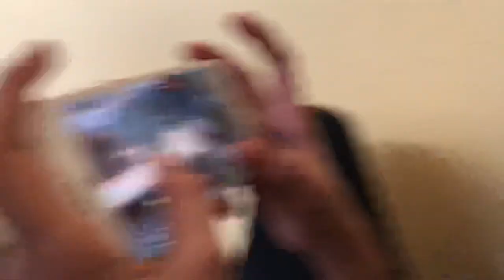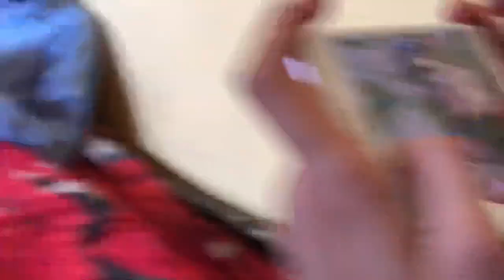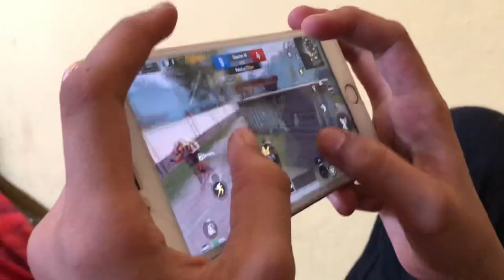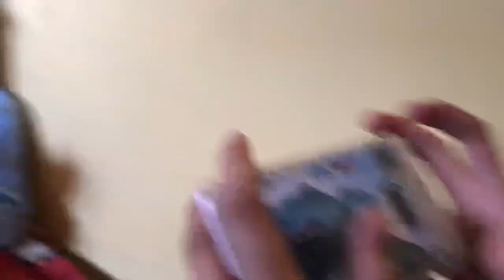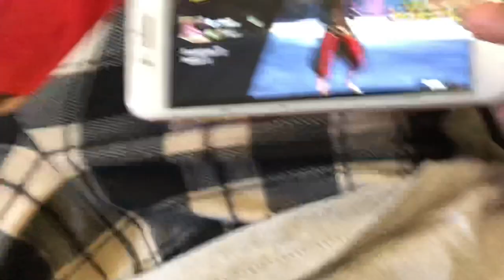FAIZAN vs FAISAL M24 GIRL 1v1